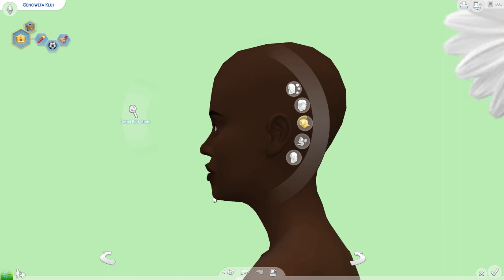🤢😍 The Sims 4 Ugly To Beauty Challenge | Help Sis Out! | CC links below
💙You can also check me out on and stay updated on what I got going on here -

TUMBLR Tumblr: MmmKhaySims or MmmKhay.